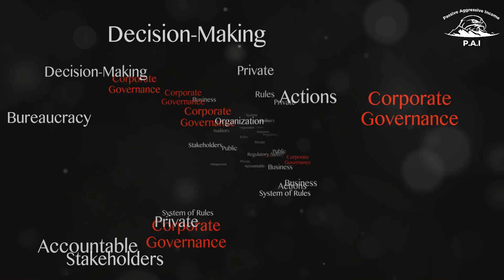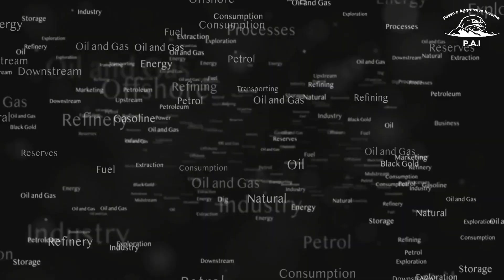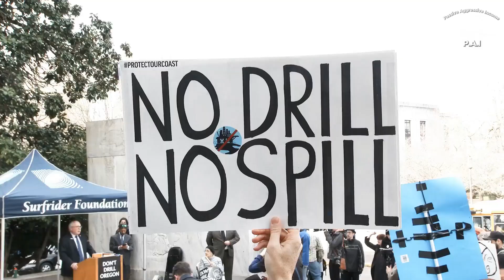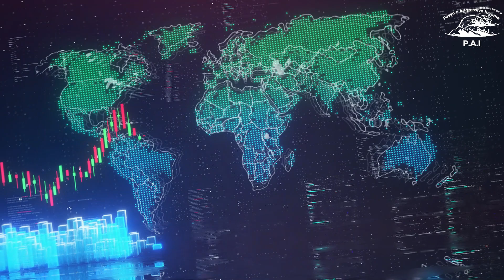XOM - Exxon Mobil - Đứa con của gã khổng lồ Standard Oil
M - Exxon Mobil - Đứa con của gã khổng lồ Standard Oil
Passive Aggresive Income là nơi các thành viên cùng nhau học hỏi và phát triển. Group là nơi mọi người có thể nghiên cứu học thuật, minh họa kiến thức về chứng khoán. Những nhận định, nghiên cứu hay bất kì kỹ thuật phân tích nào về thị trường không được xem là lời khuyên đầu tư và không được đảm bảo về lợi nhuận hay thua lỗ. Passive Aggresive Income group không chịu trách nhiệm cho bất kỳ vấn đề pháp lý nào về lợi nhuận hay thua lỗ của các thành viên. Các thành viên cần cân nhắc cẩn thận về rủi ro trước khi quyết định tham gia thị trường chứng khoán.
Chúng tôi không đăng ký dưới tư cách là nhà môi giới hay cố vấn đầu tư, chúng tôi không cần phải được cấp phép để đưa ra lời khuyên và chia sẻ kiến thức. Không nên đưa ra bất kỳ quyết định đầu tư nào mà chỉ dựa trên bất kỳ tài liệu nào ở PAI Discord. Thông tin và ý tưởng được truyền đạt trên PAI discord không phải là một lời đề nghị mua hay bán bất kỳ một mã chứng khoán nào.
Thị trường Option tiềm tàng rất nhiều rủi ro và không thích hợp cho tất cả mọi người. Chúng tôi không chịu trách nhiệm cho bất kì giao dịch nào giữa thành viên và broker, không chịu trách nhiệm cho bất kì quyết định nào của thành viên. Các cá nhân tự chịu trách nhiệm về các khoản giao dịch trong tài khoản cá nhân.
Bằng cách truy cập kênh này, bạn đồng ý bị ràng buộc bởi các Điều khoản và Điều kiện Sử dụng ở trên, tất cả các luật và quy định hiện hành và đồng ý rằng bạn chịu trách nhiệm tuân thủ bất kì điều luật hiện hành nào.